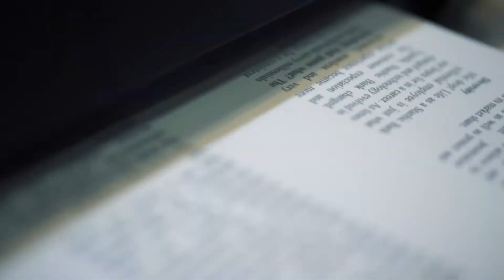Stop Reacting To The Now, Create Your Future By Managing It!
Directed by Elephants in Main Street International.

High Impact, Innovative Turning Point Events and Solutions.